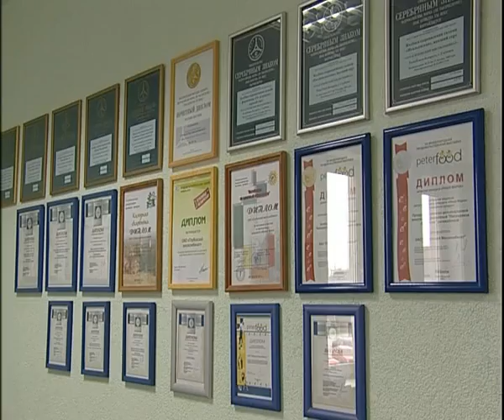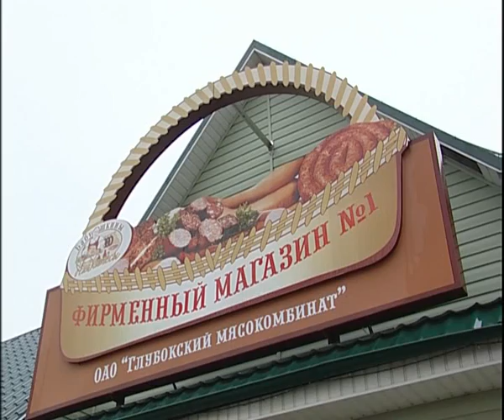Глубокский мясокомбинат(герефорды).avi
Глубокский мясокомбинат
герефорды